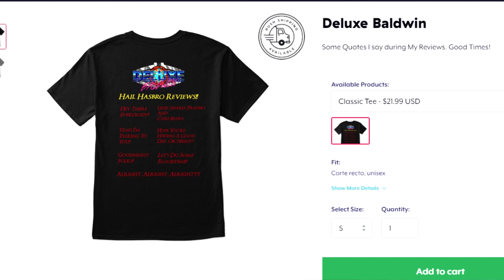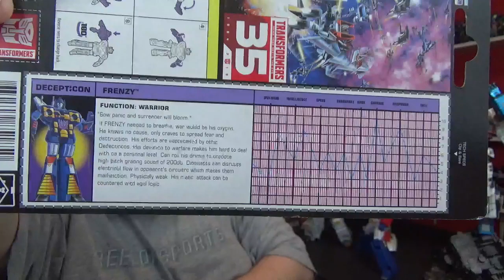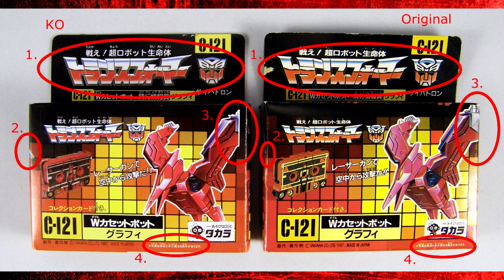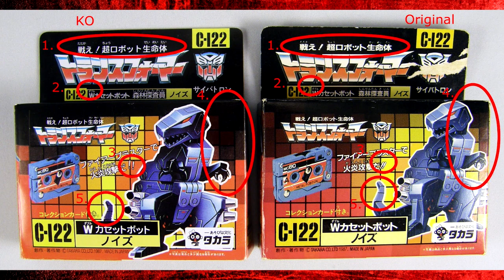Transformers G1 Reissue Mini-Cassettes Gurafi, Noizu, and Frenzy (Hasbro Pulse Exclusives)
I take a look at some G1 Dino-Cassettes.